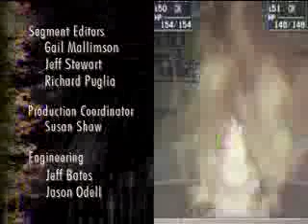GameSpot TV 03-04-2000